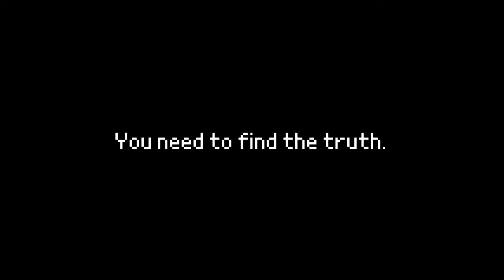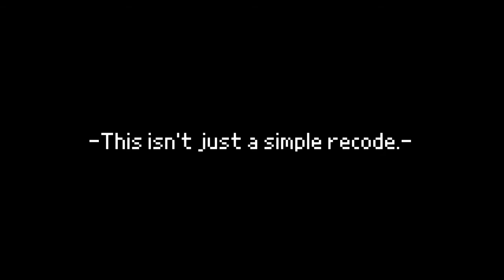Random Nights at Randomness : The Second Chapter : Recoded (Trailer)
Credits to :
-Scott Cawthon
-BFPFilms
-My Dogs
-Dynamedion Trailer
-Scribby
-TJ/Tommaso DiDio
-Five Nights at Chuck's Dev Team
-Emil Macko
-TTTE